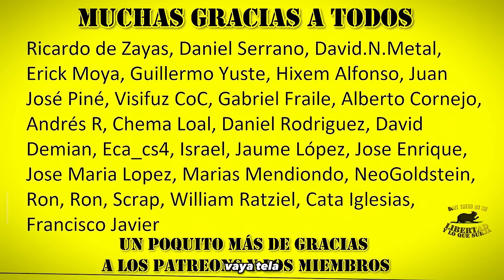"Nos quieren P3GAR por P3D3RASTAS"